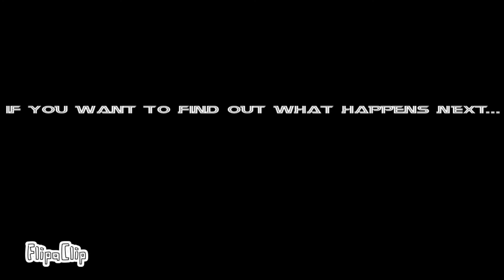Pickle Vs. Lightning part 2.